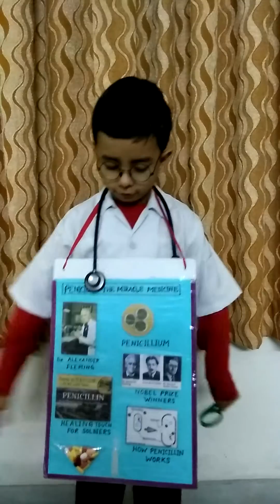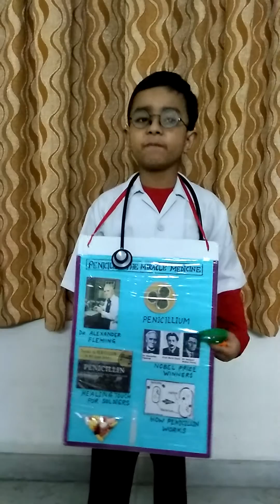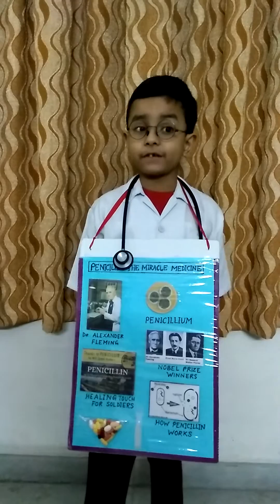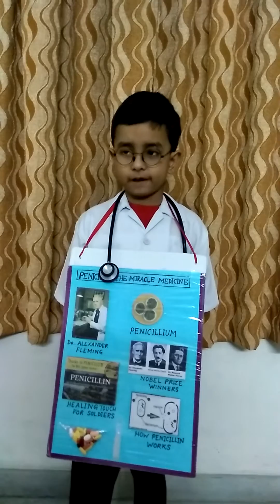Shubham Sarkar - Show and Tell - Invention & Discovery - Penicillin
DAV Public School, Gurgaon - Penicillin, The Miracle Medicine